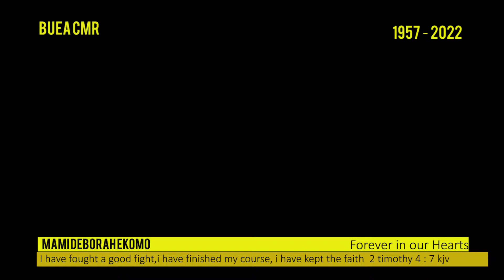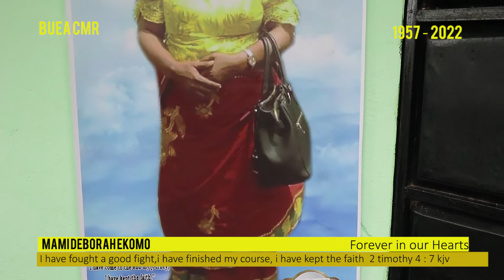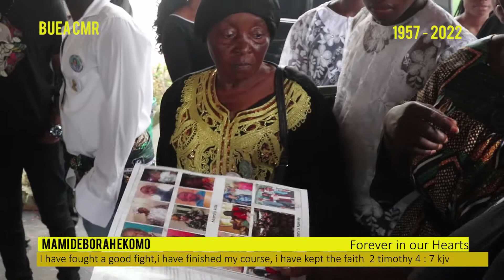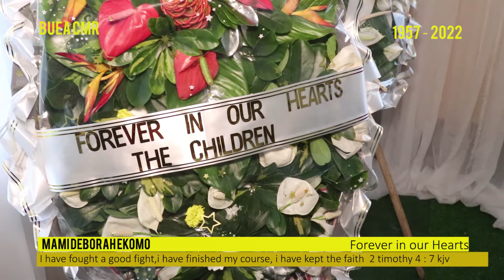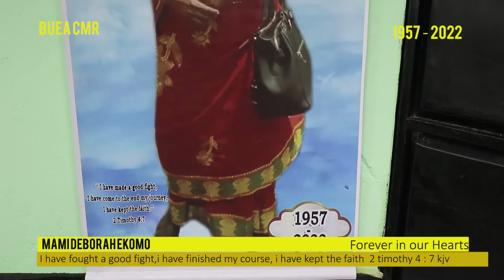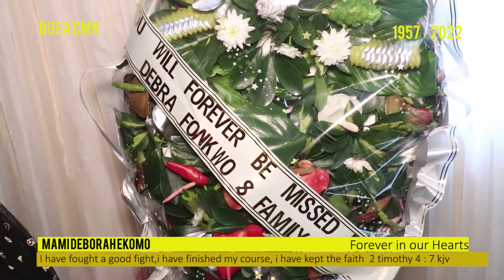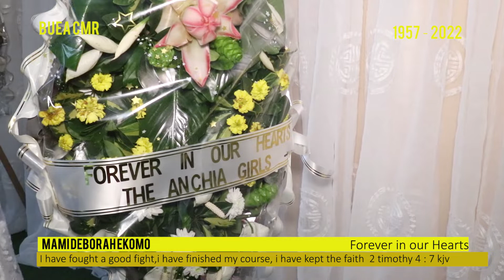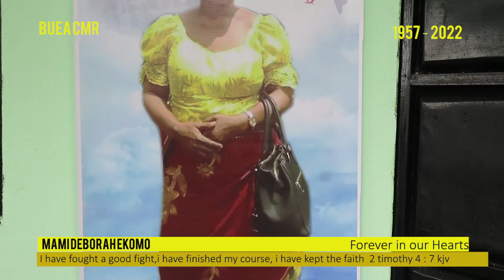MAMI DEBORAH EKOMO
MAMI DEBORAH EKOMO   Forever in our Hearts
I have fought a good fight,i have finished my course, i have kept the faith  2 timothy 4 : 7 kjv